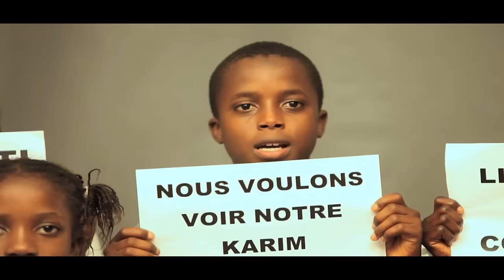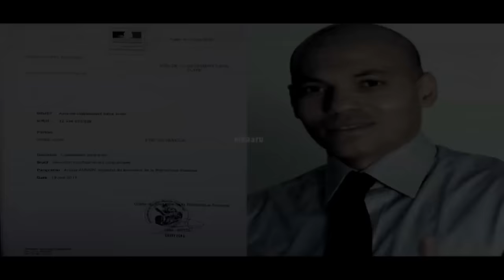Queen Biz - Lou Metti Yagoul (Official video)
Pour une liberté totale et sans condition.
Vive Karim Wade !